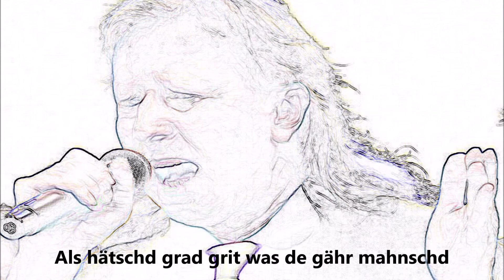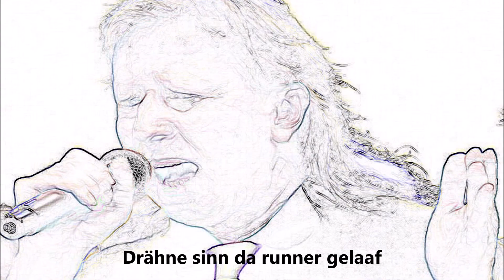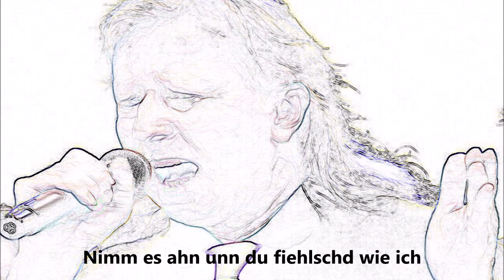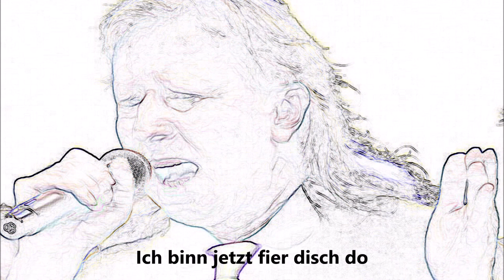Jealous Guy – John Lennon – „uff saarlännisch“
Lied: Ich binn fier disch do
Text: Dieter Herb
Sänger: Dieter Herb (A cappella mit Playback)